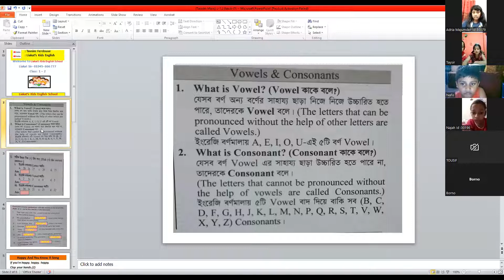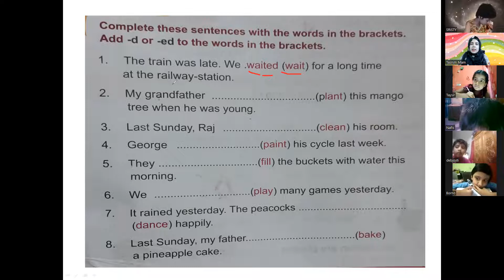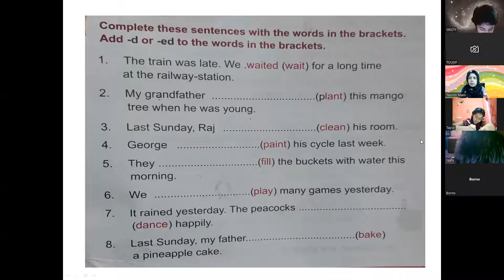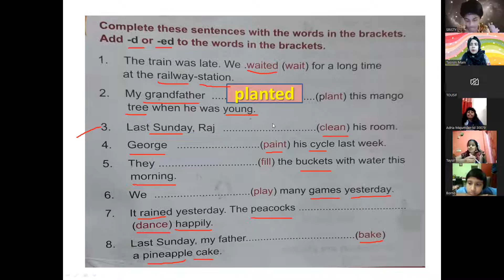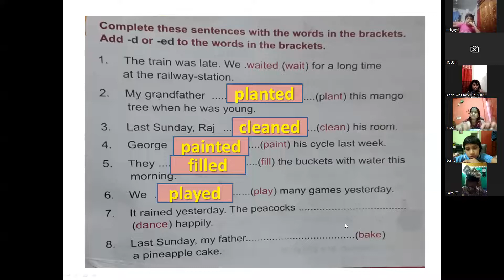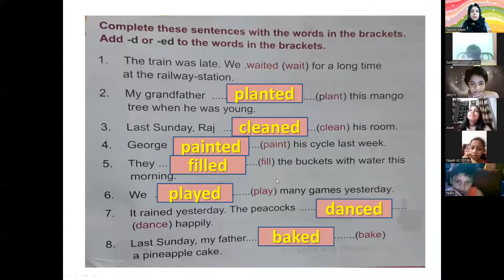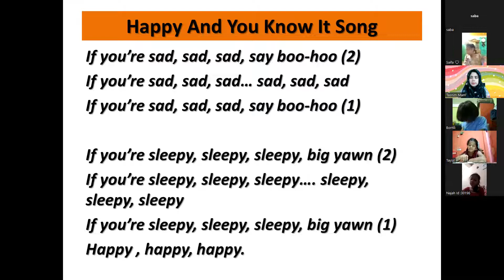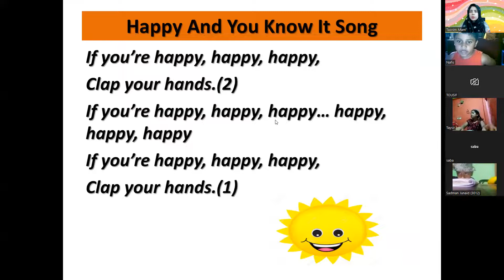What is vowel and consonant (Class: 1 & 2, Batch: 02, 17.05.2022)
Hotline:
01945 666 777